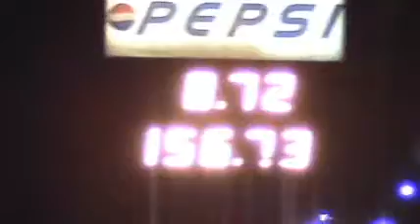Phenom Turbo Stang -vs- Thunder Chicken Nova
Flashback - Match Race from 2008 between The Phenom and The Thunder Chicken Nova - Nova tries to play games - Burndown attempt fail...